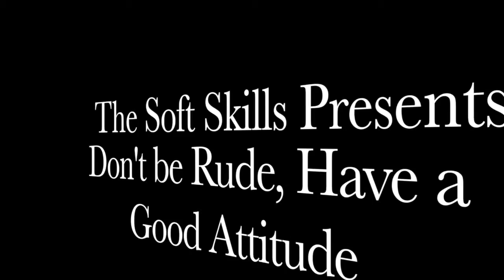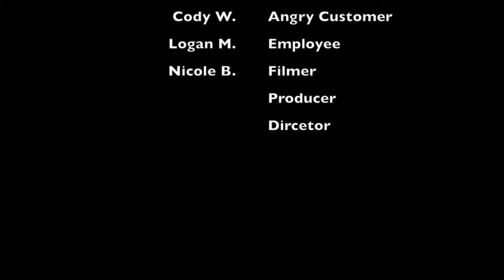Skills That Pay The Bills Video Contest: Northwest High School No. 1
An entry from Northwest High School in the Skills That Pay the Bills Video Contest